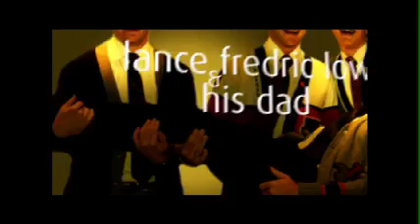LegenDaddy Ducky Tie Winners!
Congrats to the 30 winners of Barney's legendary ducky tie! Thanks to all the awesome HIMYM fans who participated in the contest and watched the LegenDaddy Marathon on WGN America. and @MeetAtMacLarens